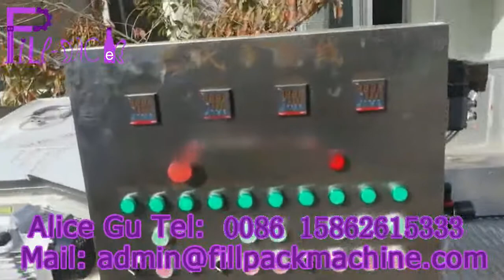水浴巴氏杀菌机-1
"1. The machine adopts SUS 304 stainless steel.

The disinfection temperature and speed can be adjusted according to process requirements.

2. Smooth operation and low noise. The stainless steel mesh belt has high strength, low flexibility, not easy to deform, and easy to maintain.

3. The heating method of the equipment adopts coil heating, and the sterilization temperature is adjustable between 65-95°C. While heating, it kills harmful bacteria in the product more effectively, retains the taste and taste of the product, and extends the shelf life . The tank is equipped with thick insulation facilities. The heat energy consumption can be reduced. The equipment is equipped with a temperature compensation device to automatically control the temperature, which effectively ensures the balance of the water temperature in the tank and ensures the sterilization effect."